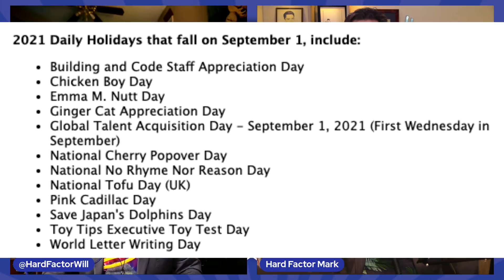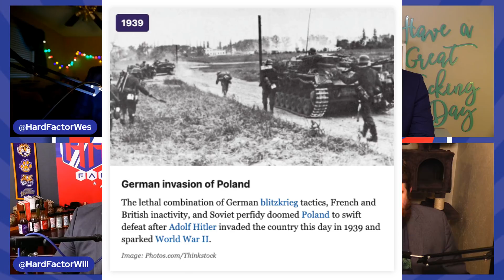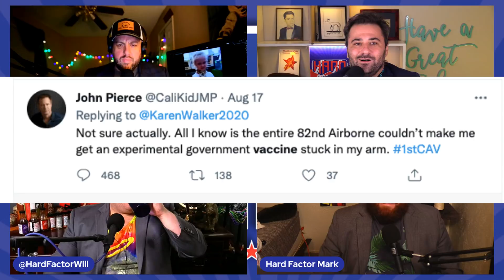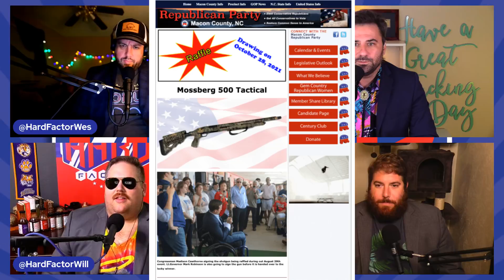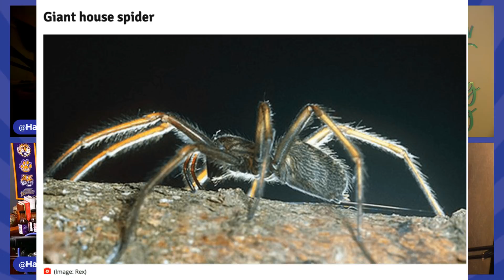9/1: Bonnaroo Music Festival Is Cancelled & VA School Board Gets Pranked Bart Simpson Style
Bad news for music lovers as the famed Bonnaroo music festival has been cancelled due to the horrible weather that region has suffered 00:21:45. A school board in VA gets duped by one of the oldest and most classic pranks in the book 00:49:45This, and much more on today’s episode of Hard Factor...

00:00:00- Timestamps

Cup of Coffee in the Big Time, w/ Will
00:08:40- Holidays - Save Japan’s Dolphins Day
00:13:50- Today in History - Germany Invaded Poland, ANZUS Pact Signed, Remains Of Titanic Discovered
00:15:40- #3 - Mike Richards has been fired all together from Jeopardy
00:17:05- #2 - Dog crates left at Kabul airport have social media in a frenzy & update of number of Americans still in Afghanistan
00:21:45- #1 - Bonnaroo music festival has officially been cancelled & Pat gives us an inside scoop on what it might have been like to attend
00:24:05- Surprise additional Cream of The Crop, tune in to find out what it is!

00:26:50- The lawyer for 17 defendants in the Capitol riots case, John Pierce, is in fact a conman & Pat tells us exactly what’s going on with him. Also is Madison Cawthorne threatening a new Civil War in his speech in North Carolina?

TikTok International Moment, w/Wes
00:39:15- Ireland/UK - Giant & horny house spider invasion
00:42:50- Russia - 5 year old girl is bitten by a venomous snake at petting zoo
00:44:30- Vancouver B.C. - Man angry about the mask policy decides to urinate all over the counter of a local Dairy Queen and is caught on camera in the act

00:49:45- School Board in Henrico county VA gets duped with a classic prank that would make Bart Simpson proud

Gabi - Start saving on your auto insurance today!  to start saving today!

take their two-minute sleep quiz, and they’ll match you to a customized mattress that will give you the best sleep of your life & get up to $200 off all mattress orders AND two free pillows .

Also download the Greenroom App by Spotify to join us for LIVE What the Fuck Wednesday Shows, every Wednesday at 5 PM Eastern

Hard Factor